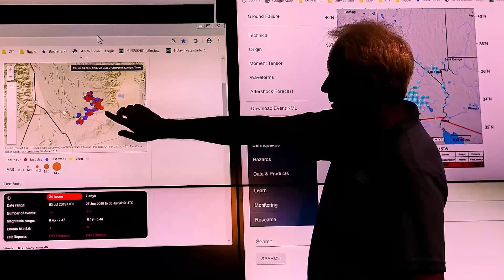Farmer Drilled Strange Well For Water. What Came Up Shocked The Whole World!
A farmer's desperate search for water led to an extraordinary discovery that would baffle scientists for generations. Instead of finding irrigation water, his drill unleashed a scalding geyser shooting 200°F water into the air. What seemed like a catastrophic failure slowly transformed into something magical as minerals in the water began creating otherworldly formations. The site evolved into a rainbow-colored wonder, with thermophilic algae painting the growing structure in brilliant hues while creating unique micro-environments. Scientists were particularly intrigued by unprecedented rapid crystal formation that defied geological understanding. When an energy company attempted a second drilling in 1964, it inadvertently enhanced the phenomenon, leading to even more spectacular results. What could this mysterious geyser reveal about the possibility of life on other planets?